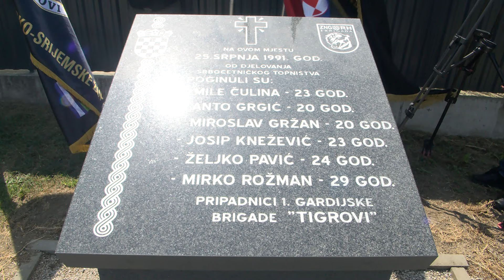Sjećanje na "Tigrove"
Komemoracijom kod Spomen-obilježja svim poginulim braniteljima u Domovinskom ratu na području općine Dalj, obilježena je 33. obljetnica pogibije šest pripadnika 1. gardijske brigade "Tigrovi". 25. srpnja 1991. tragično su stradali Mile Čulina, Anto Grgić, Miroslav Gržan, Josip Knežević, Željko Pavić i Mirko Rožman, a njihovih 18 suboraca je ranjeno, kada je na njihov položaj u bivšem odmaralištu tvrtke Vodovod-Osijek iznenada otvorena minobacačka paljba. U sjećanje na poginule danas su ondje njihove obitelji i nekadašnji Tigrovi, zajedno s predstavnicima Vlade RH i zamjenikom župana Josipom Miletićem, položili vijence i zapalili svijeće. Jer žrtva onih koji su svoj život dali za domovinu nikada se ne smije zaboraviti.